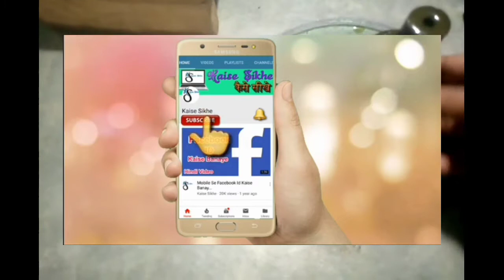donkey pump agr prashar nhi bna rha to ye video dekhhin /How to pump ripairing